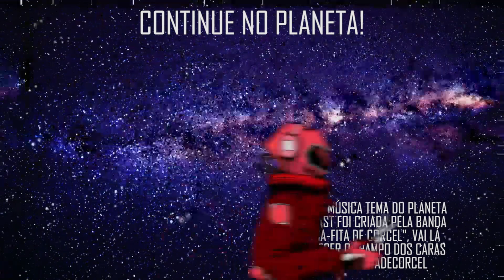"...E TEVE RESPOSTAS IMPRESSIONANTES" com Dra Carolina Nocetti | Planeta Podcast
Daniel Varella recebe a médica e consultora técnica em terapia canabinoide, Dra. Carolina Nocetti, para um papo super esclarecedor sobre o uso da C4NN4B!S medicinal.